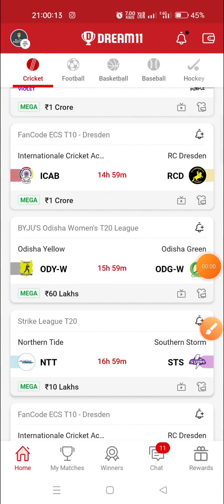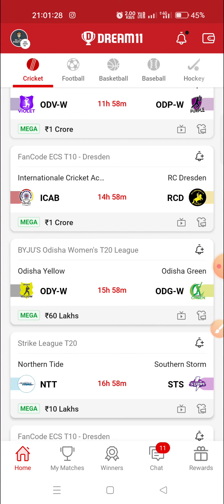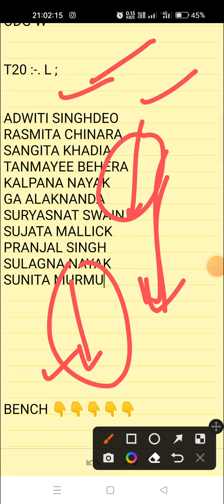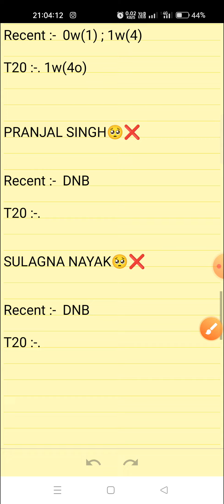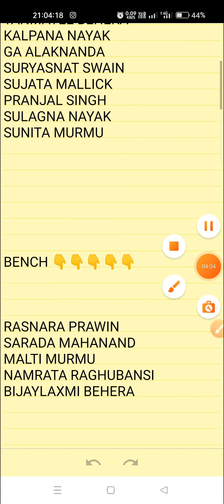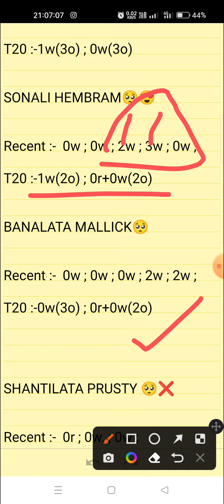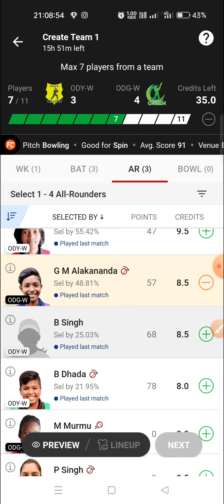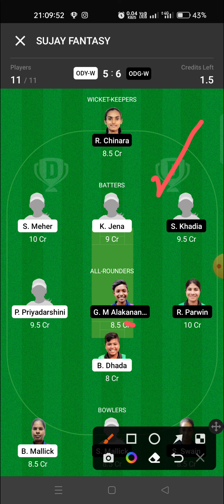ODY-W VS ODG-W || ODISHA YELLOW WOMEN VS ODISHA GREEN WOMEN || BYJU'S ODISHA WOMEN'S T20 LEAGUE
SUJAY KUMAR